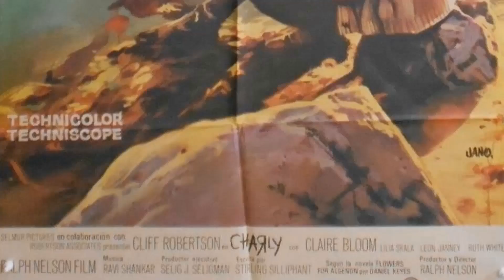Highschool Polls Indicate: Cliff Robertson Is a Name Forgotten by High Schoolers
Step into the mesmerizing world of Classic Hollywood with Cliff Robertson, a trailblazing star who captivated hearts on and off the screen. 🌟

From their first breakout role to their everlasting legacy, we'll traverse the milestones of Cliff Robertson's remarkable journey. 🎥

Join me as we pay tribute to Cliff Robertson's artistry and the indelible impact they left on cinema history.

🌠 Lights, camera, and let's celebrate the magical era of Classic Hollywood with Cliff Robertson as our guiding luminary! ✨🎭
Filmography:
Spider-Man 3
Riding the Bullet
Spider-Man 2
The Lyon's Den
13th Child
Spider-Man
Falcon Down
Mach 2
Family Tree
The Outer Limits
Assignment Berlin
Race
Nova
Escape from L.A.
Dazzle
The Sunset Boys
Biography
The American Revolution
Renaissance Man
Lincoln
Wind
Wild Hearts Can't Be Broken
Dead Reckoning
Ford: The Man and the Machine
Malone
Dreams of Gold: The Mel Fisher Story
Shaker Run
The Key to Rebecca
Falcon Crest
Brainstorm
Class
Star 80
Two of a Kind
The Pilot
The Little Prince
Dominique
Overboard
Washington: Behind Closed Doors
Fraternity Row
Obsession
Midway
Shoot
Return to Earth
Three Days of the Condor
Out of Season
My Father's House
The Yanks Are Coming
A Tree Grows in Brooklyn
Man on a Swing
Lincoln: Trial by Fire
The Man Without a Country
Ace Eli and Rodger of the Skies
The Great Northfield Minnesota Raid
J W Coop
Too Late the Hero
Bracken's World
Rowan & Martin's Laugh-In
The Sunshine Patriot
Charly
The Devil's Brigade
Batman
Bob Hope Presents the Chrysler Theatre
The Honey Pot
ABC Stage 67
Up from the Beach
Masquerade
Love Has Many Faces
Suspense
633 Squadron
The Best Man
Breaking Point
Sunday in New York
PT 109
The Eleventh Hour
My Six Loves
The Interns
The Twilight Zone
Alcoa Premiere
Ben Casey
Golden Showcase
Bus Stop
Outlaws
The Big Show
All in a Night's Work
General Electric Theater
Underworld U.S.A.
Riverboat
Playhouse 90
The Untouchables
Alcoa Theatre
As the Sea Rages
Battle of the Coral Sea
Gidget
Westinghouse Desilu Playhouse
Wagon Train
The Naked and the Dead
The Girl Most Likely
Kraft Theatre
Autumn Leaves
Celebrity Playhouse
Picnic
Armstrong Circle Theatre
Modern Romances
Robert Montgomery Presents
Rod Brown of the Rocket Rangers
Ten Thousand Words
Short Short Dramas
Faith Is a Nine-Letter Word
Campbell Summer Soundstage
Hallmark Hall of Fame
Corvette K-225
We've Never Been Licked
Spider-Man 3
Riding the Bullet
Spider-Man 2
The Lyon's Den
13th Child
Spider-Man
Falcon Down
Mach 2
Family Tree
The Outer Limits
Assignment Berlin
Race
Nova
Escape from L.A.
Dazzle
The Sunset Boys
Biography
The American Revolution
Renaissance Man
Lincoln
Wind
Dead Reckoning
Malone
Shaker Run
Falcon Crest
Brainstorm
Class
Star 80
The Pilot
The Little Prince
Dominique
Overboard
Fraternity Row
Obsession
Midway
Shoot
Return to Earth
Out of Season
My Father's House
J W Coop
Bracken's World
Rowan & Martin's Laugh-In
The Sunshine Patriot
Charly
The Devil's Brigade
Batman
The Honey Pot
ABC Stage 67
Masquerade
Suspense
633 Squadron
The Best Man
Breaking Point
PT 109
The Eleventh Hour
My Six Loves
The Interns
The Twilight Zone
Alcoa Premiere
Ben Casey
Golden Showcase
Bus Stop
Outlaws
The Big Show
General Electric Theater
Underworld U.S.A.
Riverboat
Playhouse 90
The Untouchables
Alcoa Theatre
Gidget
Westinghouse Desilu Playhouse
Wagon Train
Kraft Theatre
Autumn Leaves
Celebrity Playhouse
Picnic
Armstrong Circle Theatre
Modern Romances
Robert Montgomery Presents
Ten Thousand Words
Short Short Dramas
Campbell Summer Soundstage
Corvette K-225
Spider-Man 3
Riding the Bullet
Spider-Man 2
The Lyon's Den
13th Child
Spider-Man
Falcon Down
Mach 2
Family Tree
The Outer Limits
Assignment Berlin
Race
Nova
Escape from L.A.
Dazzle
The Sunset Boys
Biography